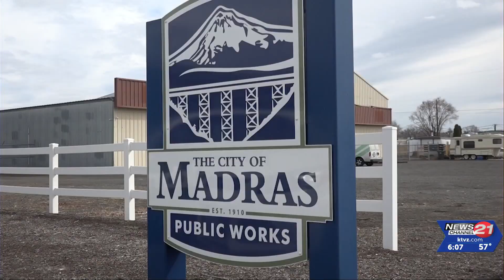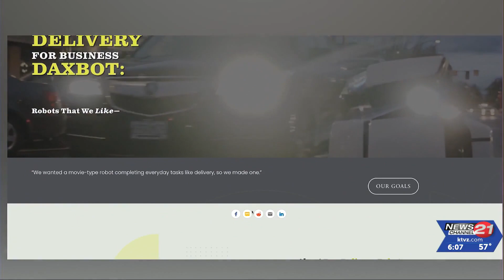Dax, the Delivery Robot is set to cruise the streets of Madras to provide key data on ...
The city of Madras has an unusual new employee set to cruise the streets, collecting data for the public works department. The city introduced Dax, the product of a Philomath firm, in a Facebook posting last Thursday, ahead of his Monday debut.